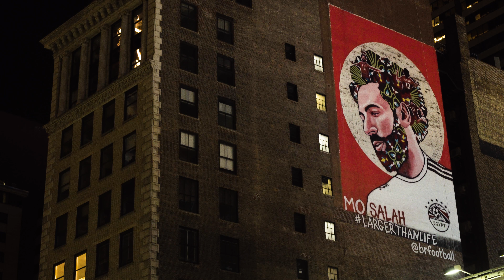New York City by TVS